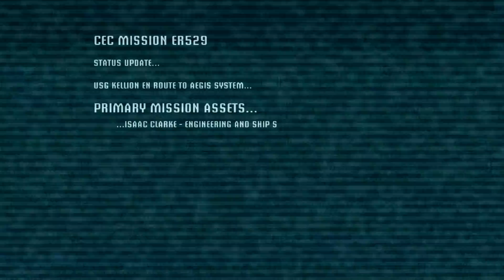Dead Space screamfest 1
With camera! ...next time XD